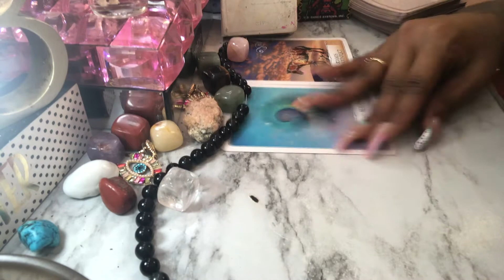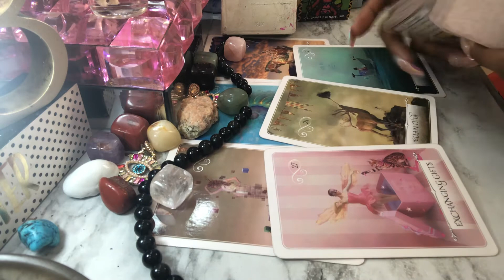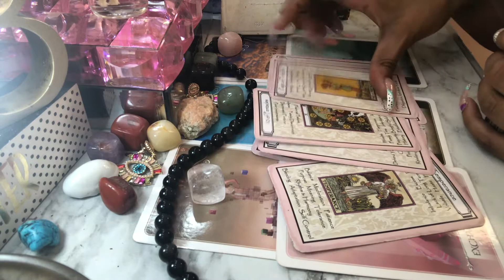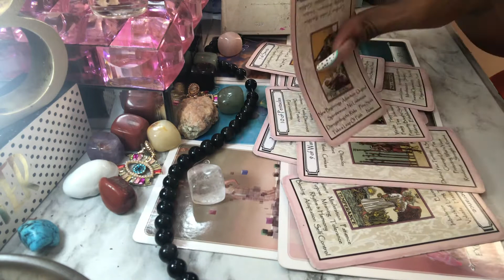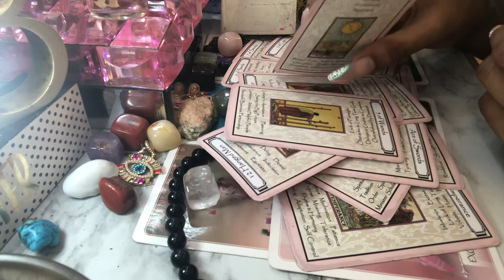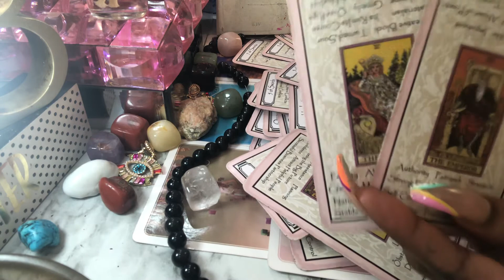Libra🧿👏♎️ THIS PERSON WANTS TO MAKE IT RIGHT 😘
$BreantlyB